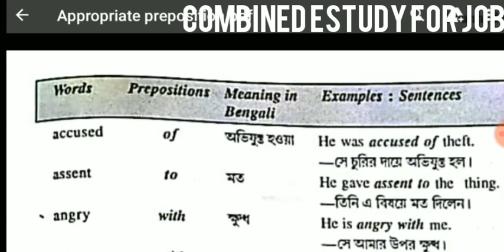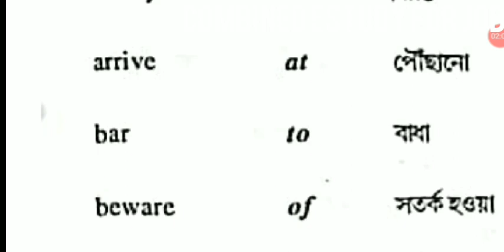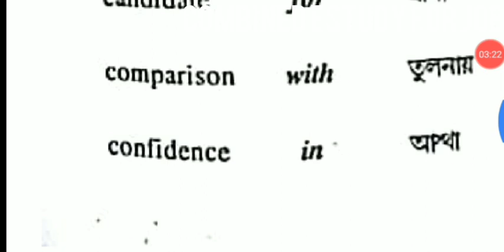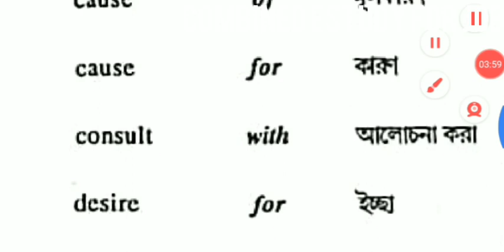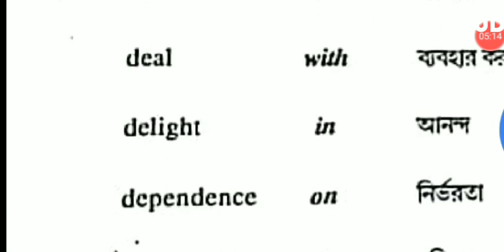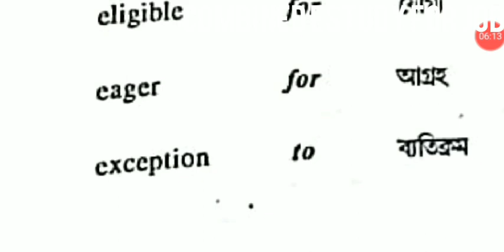ApproPriate preposition |Basic English Grammar |Competitive English |wbcs|psc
2)Gk
                                3) Current                     AFFAIRS.4.) Reasoning. 5) Important tricky Maths.
6) Bengala Grammar.